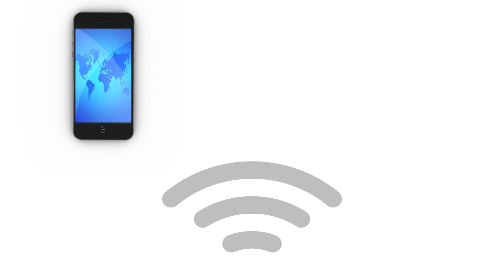Iridium GO!® – First Impressions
Iridium GO! provides the first ever reliable global Wi-Fi connection for voice and data on up to 5 mobile devices. The device was first announced at the annual Iridium Partner Conference, earlier this year, providing our global channel partners with a first look at the product, and the opportunity to test the device by calling, texting, emailing and more. Here’s what they had to say.